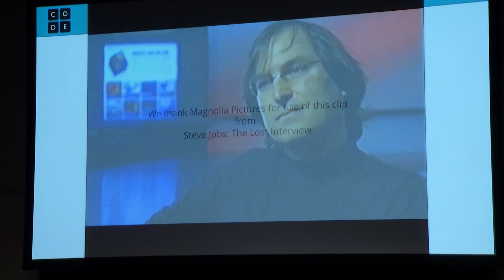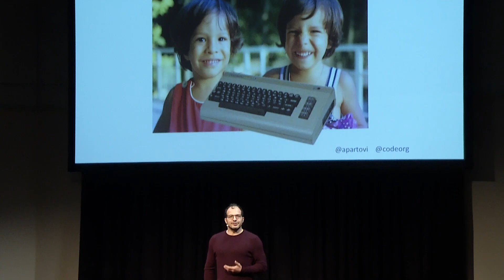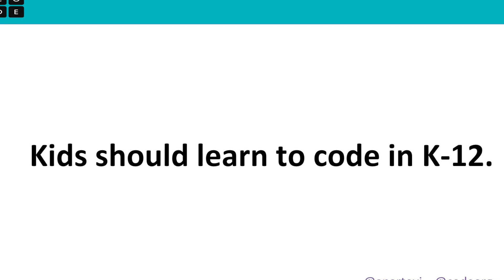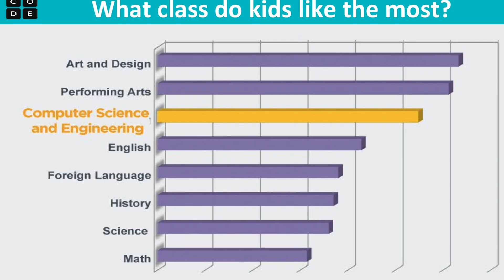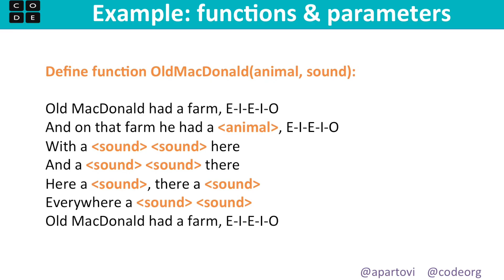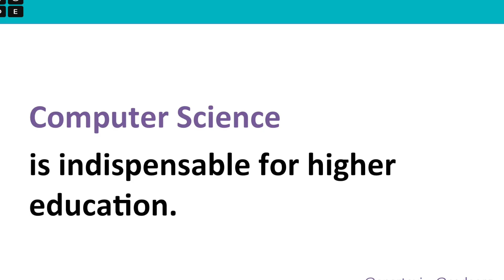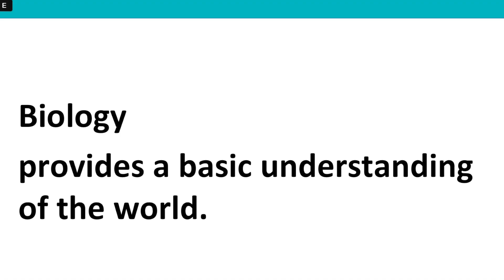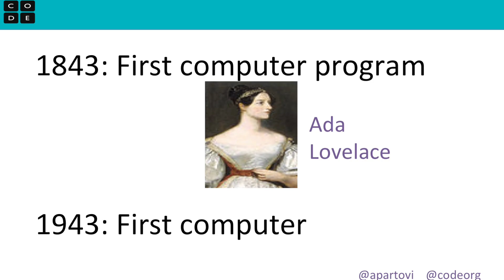“Learning to Code is Not Just for Coders” | Ali Partovi | TEDxSausalito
COFOUNDER, CODE.ORG, ILIKE,  & LINKEXCHANGE
"Every child in America deserves access to Computer Science."

Described by the San Jose Mercury
News as one of “Silicon Valley’s top angel investors,” Ali Partovi has backed Airbnb, Dropbox, Facebook, Uber, and Zappos.
In 2013, Partovi helped his twin brother Hadi
launch Code.org, which promotes computer
science education and has introduced 200
million kids to computer programming via the
“Hour of Code.” Early in his career he cofounded LinkExchange and later iLike.